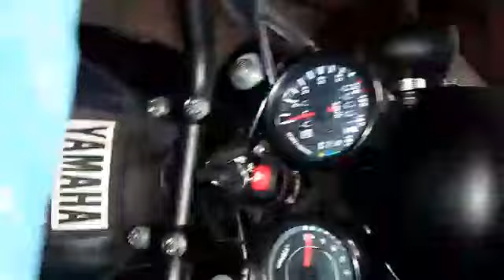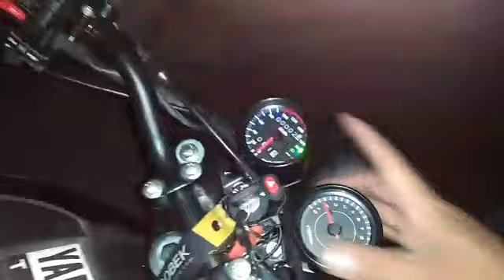how to modify scrambler look#Yamaha Ytx 125 #2021 set up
Owner jerick dimasapit ito na pre.tamang set up lang na  budget meal